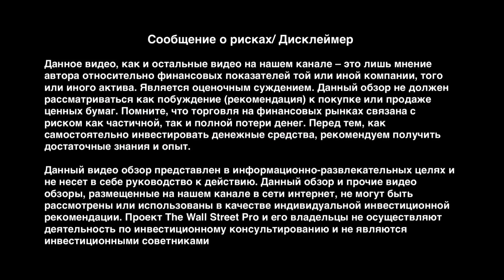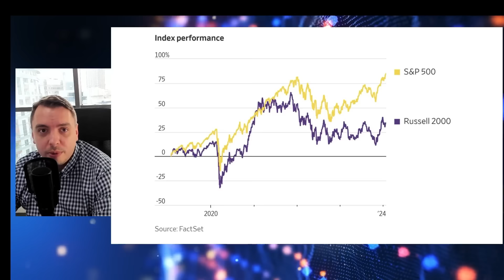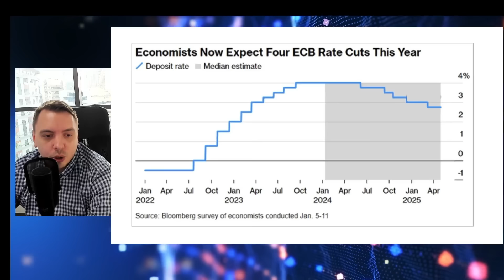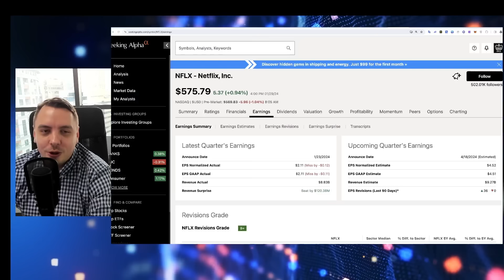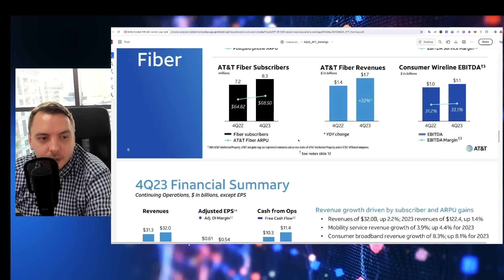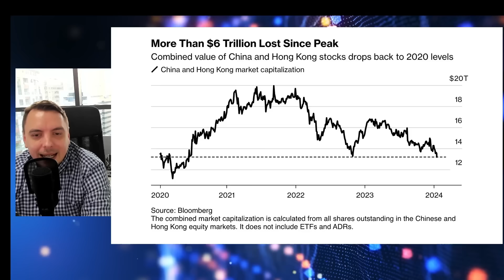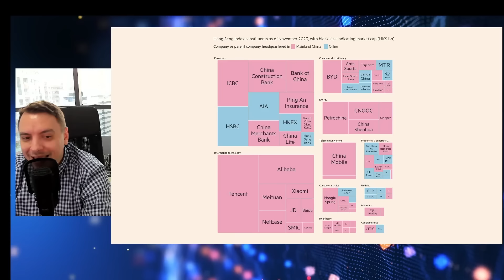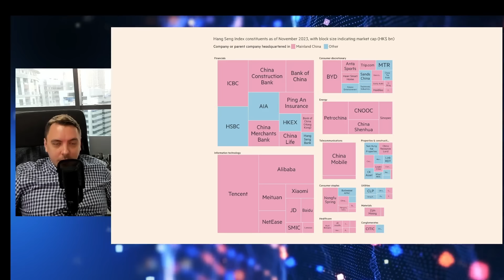Intel, Tesla, IBM, Nvidia, AT&T, Netflix, Hang Seng ETF, Китай, Индия, США - Будни Уолл стрит #108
-25% на курс "Инвестиции на миллион 3.0" до 31 января! Пошаговая система грамотного инвестирования от азов до сбалансированного инвест портфеля!

00:00 -Вступление
03:10 - Freedom Finance провела проверку
04:29 - США оказались на грани гражданской войны
06:01 - Сравнение S&P 500 и Russell 2000
11:37 - Southwestern Energy, Chesapeake
15:40 - Снижение ставки в Европе и долг Великобритании
17:55 - Рецессия в Германии и DAX
22:22 - Netflix
24:05 - Nvidia
26:22 - Tesla
28:56 - Intel
31:24 - AT&T
32:09 - IBM
35:20 - Китай
36:22 - Рынок Гонконга
37:25 - Рынок Индии
40:57 - ВВП Китая
42:07 - Сокращение населения Китая
43:34 - Дефляция в Китае
45:10 - Hang Seng Index
48:47 - ETF Китая